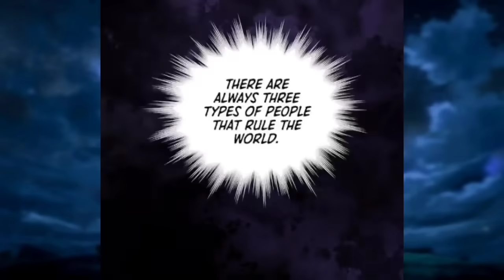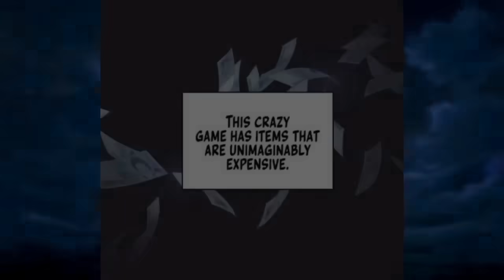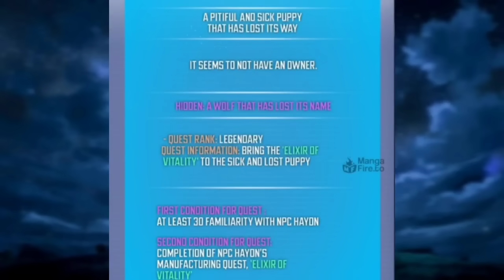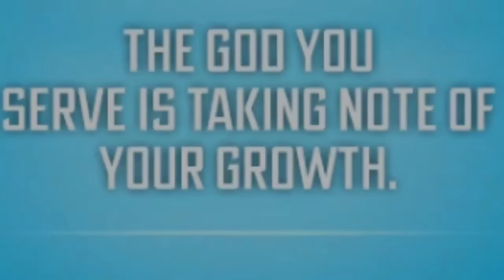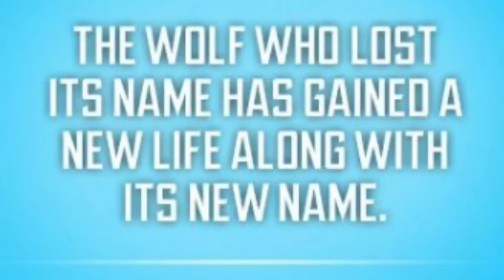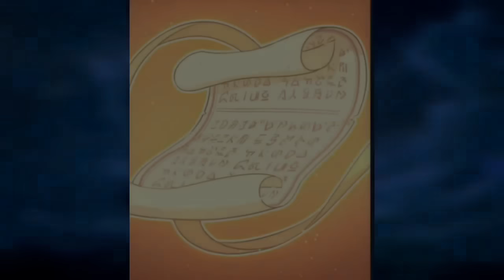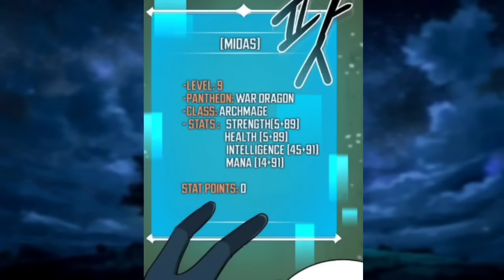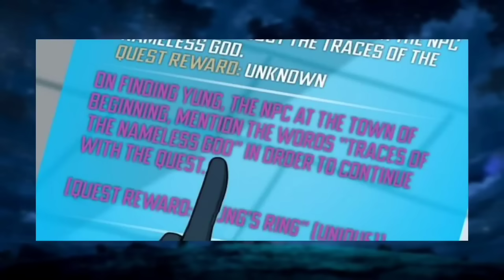Reincarnated With a Copy Ability He Can Evolve Any Pet Into a Legendary One - Manhwa Recap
46 rs sign Up Bonus , Fast Deposit and Fast Withdrawal, Deposit to gain more Events or Bonuses!

summery-

Jung Hyunwoo is just an unlucky gamer barely making ends meet in the VR game "God Wars." He even ends up losing access to his game account due to a horrible accident and is forced to create a new character. In the process, he discovers that he has an ability that allows him to see hidden information in the game, which leads him to become a Grand Warlock. Now equipped with a mind-blowing skill and a legendary class, all that's left is for him to level up and go from zero to hero..